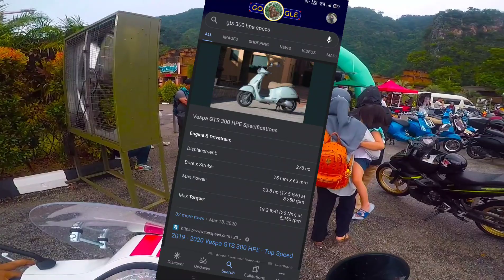Vespa gts 300hpe racing sixties test ride , Malaysia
Modern vespa short ride review
great torque for a 300 cc
great engine , new HPE engine
great chassis